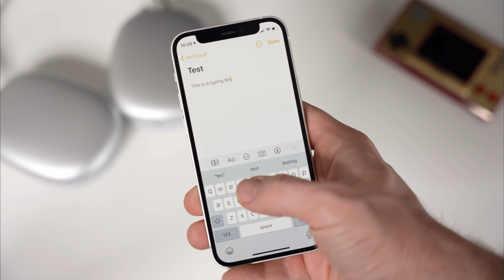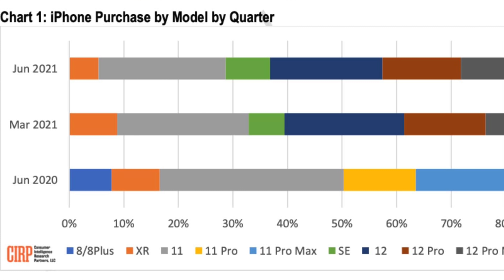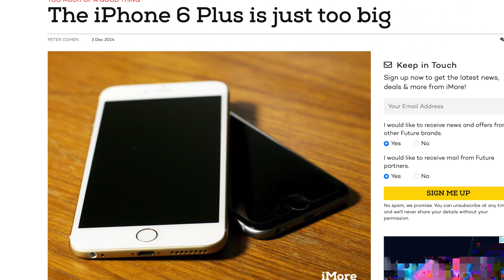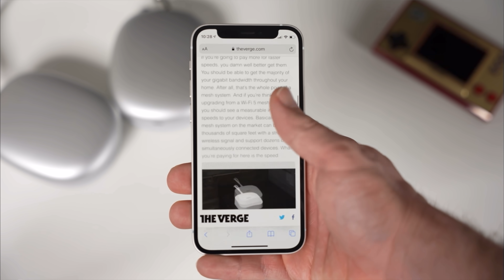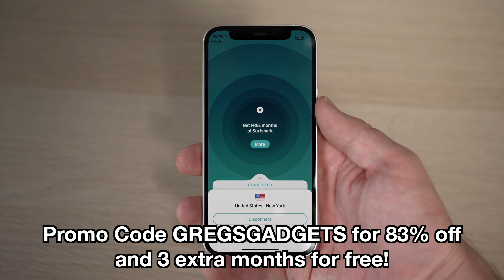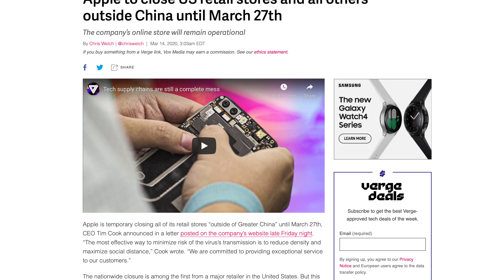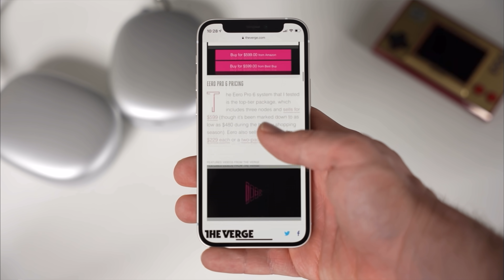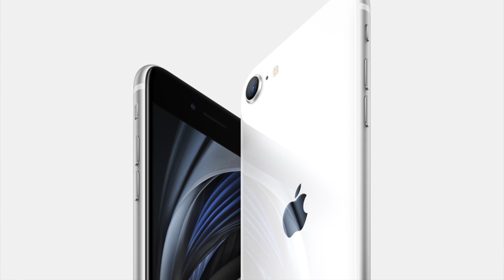The iPhone 13 mini is DOOMED!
Apple had high expectations for their iPhone 12 lineup with their most diverse selection ever, and while for the most part the iPhone 12 has been a huge success there's one phone in the lineup that has failed Apple's expectations - the iPhone 12 mini. The iPhone 12 mini sold well below what Apple was expecting and did not usher in the sales rush of pent up demand for a smaller sized smartphone, but why did this happen, and is there any way that Apple can save the iPhone 13 mini to make it the sales success they were hoping for?